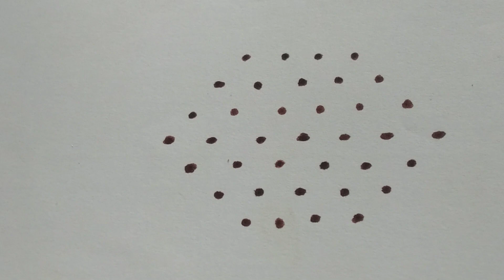7x4|mugulu|rangoli|easy kolam|kolam podalam easya